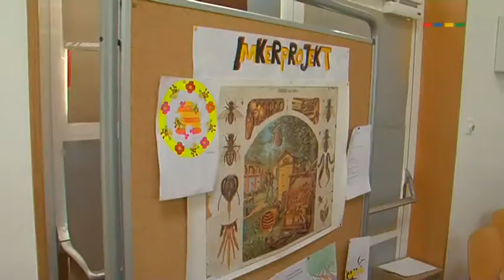Sommerfest an der KGS Stella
Rückblick auf ein Highlight des Stella-Schuljahres kurz vor Ferienbeginn